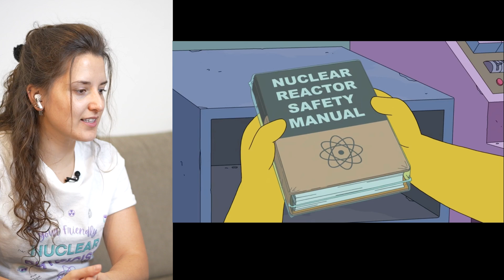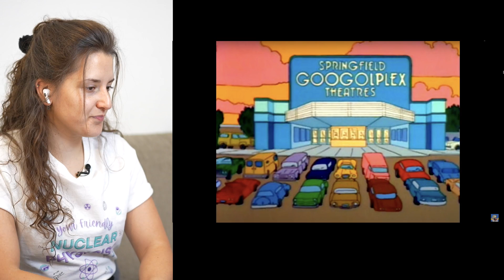Nuclear Physicist Reacts to THE SIMPSONS - Homer eats URANIUM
In this video, I react to scenes in the Simpsons nuclear power plant episodes from the perspective of a nuclear physicist. I go through the scenes in the Simpsons episodes and look through what is accurate information about nuclear power plants and radioactivity in the Simpsons nuclear episodes and react to it.

Hope you like the video about Nuclear Physicist Reacts to THE SIMPSONS - Homer eats URANIUM.